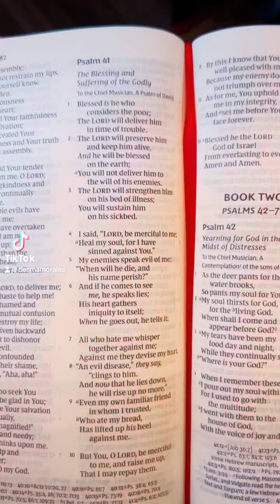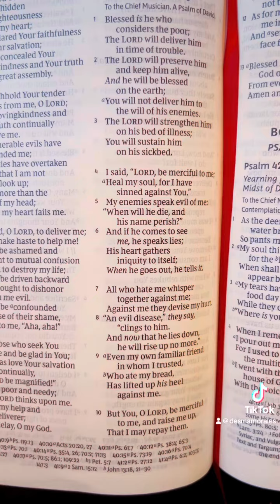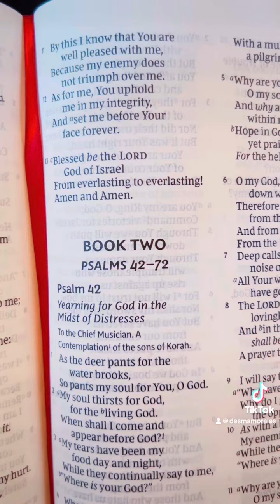Psalm 41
A Bible reading, Psalm 41.